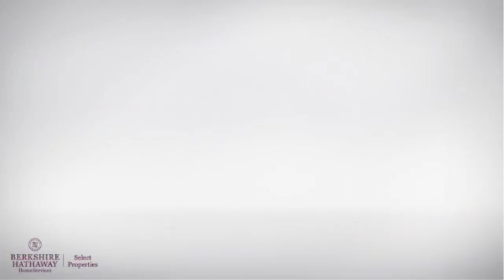Real Estate for sale in Waynesville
MLS#:16058922 ZIP:65583 3 bedroom, 2 full bath modular home on a full basement. Sits on 3 level lots. Large pole barn and 2 car carport.